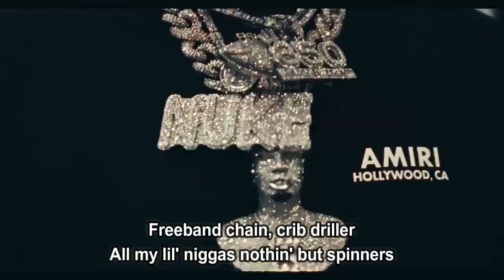Real Boston Richey ft Future - Bullseye 2 (Lyrics)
Bullseye 2 by Real Boston Richey ft  Future
Album: Public Housing

Bullseye 2 Lyrics:

Pluto Richey, Richey Pluto, however, you wanna say it (Bah-bah-bah-bah)
Yeah, murder
Two of my chains ten-hundred thousand, one of my rings cost a house
(Ddot cold as a motherfucker, on God)
Few of my bitches, can't live without 'em
Trench gang, slime 'em out

[Chorus: Real Boston Richey]
Bubba chain a hundred thousand
Ran it up in public housing
Niggas pussy, Ronda Rousey
Fuck with me, don't fuck without me
Hula hoop ass nigga got slimed out for tryna go around me
Know I get a nigga ass touched right now, ain't gotta be around him
Booted up, I don't take no med
I be on that drank instead
Fuck 'round on that Strong Back doin' too much, I damn near broke the bed
I don't gotta have no comeback, I don't argue, fuck him, kill him dead
Fuck it, buy his bitch a wig
Fuck his bitch, I love to see it

[Verse 1: Real Boston Richey & Future]
I been on this shit sincе I was a kid, all this shit I did
All my ex hoes still ain't on shit, keep 'em out my mix
Ion't еven be tryna connect hoes, with this motion shit
Know the police stayin' next door, still gettin' them bubba's in
Ho you know I don't play Connect Four, ain't with that playin' shit
Can't afford the real, we pullin' through, all dirty sticks
Cookin' up motion, shoot my shot, I got a Curry wrist
Gotta keep it kosher, can't do too much, these fuck niggas a snitch
Servin' crystal falls just like the haves and the have not
All that fuckin' 'Wood and Oxy get ya ass slimed out
Pull up in a Benz, she say that she wanna know me now
Fuck it, spin a bend
Pop his ass and call it bullseye

Munch (Feelin’ U)
Ice Spice
Starved
Zach Bryan
Unholy

[Refrain: Real Boston Richey]
Pop his ass and call it bullseye (Pluto)

Freeband chain, crib driller
All my lil' niggas nothin' but spinners
Audemar my gang member (Yeah)
AP for my main, hol' up
One of my outfits least a ki'
Damn near touchin' a half a B
If my nigga wasn't Jigga, I'm the type to go after B
And I still smash on C
I got two fifth on me
Like the quarter bag of the cheese
I'm in the field, no cleats
Breakin' that seal by the P
Pour up drink but don't get sleepy
I'm on pills and I'm geeked
Wait, this money got me tweakin'
Turnin' good girls to freaks
She ain't with me, she with the streets
Cost two thousand just to bust a nut on these Hermès sheets